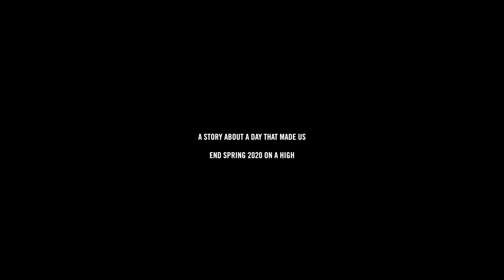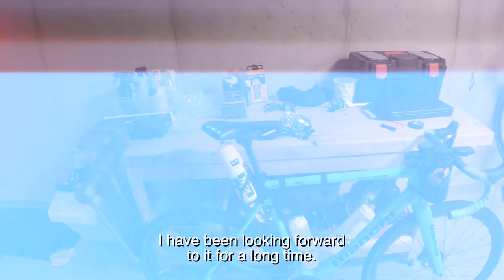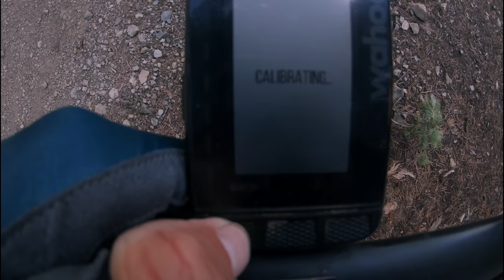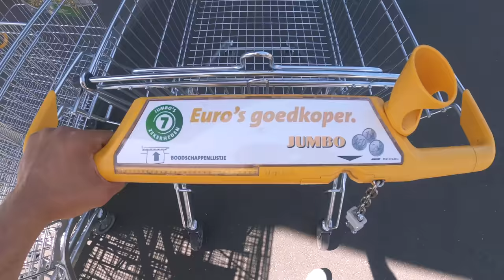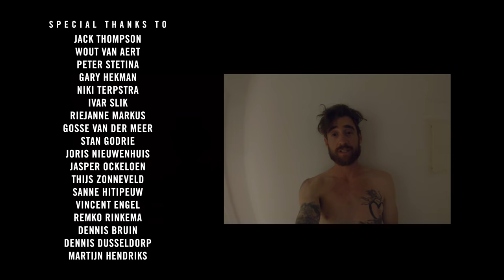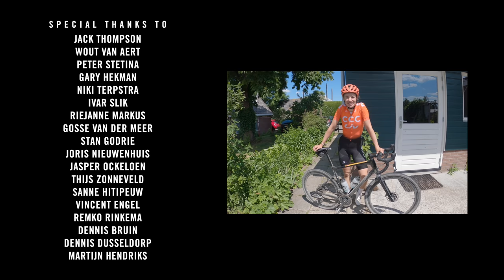DIRTY KANZELLED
This is a story about the love for the bike and our desire to ride together. A story about a day that made us end this spring 2020 on a high, with an unprecedented cycling event that was no event. We rode together without being together.

Spring 2020 will be remembered as the year we rode…Dirty Kanzelled.

Special Thanks to:
Jack Thompson
Wout van Aert
Peter Stetina
Gary Hekman
Niki Terpstra
Ivar Slik
Riejanne Markus
Gosse van der Meer
Joris Nieuwenhuis
Stan Godrie
Jasper Ockeloen
Thijs Zonneveld
Sanne Hitipieuw
Vincent Engel
Remko Rinkema
Dennis Bruin
Dennis Dusseldorp
Martijn Hendriks
Jelle Mul

DK NAME CHANGE
Regarding the topic of the name change of the DK event itself - in order to 'dissolve the connection with the Kaw Nation people'  - the only thing we can say is this. We (now) know and follow the discussion and recognize the views and history of the parties involved. At this moment, but also at the time of the event. Even though the issue was less developed at the time of the event itself. We are by no means out to hurt or disrespect anyone, in fact, the idea was to bring people together around the bike in these upsetting times.

If the name is wrong and hurtfull to people - we are obliged to each other to come up with another name. Trust us - we' re from the Netherlands, we know how these things work. We all live and learn.

In addition, we refer to the update Life Time event put out on their website August, 18. Including the attached statement of Kaw Nation Chairwoman Lynn Williams.

Furthermore, we continue to monitor the matter with great interest as we realize that it is a very relevant one. Not only for the DK event and its stakeholders, but also for the cycling community as a whole. The bike is there to unite, not to divide us. To bring peoples hope up, not to hurt.

Team Live Slow Ride Fast